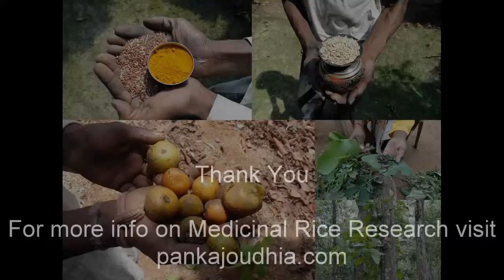Medicinal Rice P5 Formulations for Cissampelopsis Overdose: Pankaj Oudhia's Medicinal Plant Database